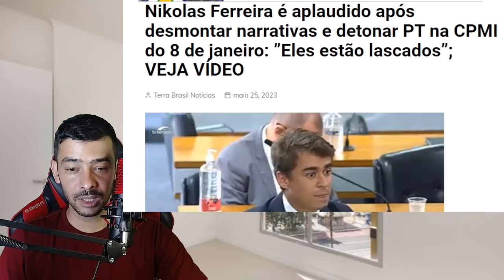AGORA! DEPUTADOS CONTRA MORAES ! CONFRONTO IMPEACHMENT É A SOLUÇÃO!